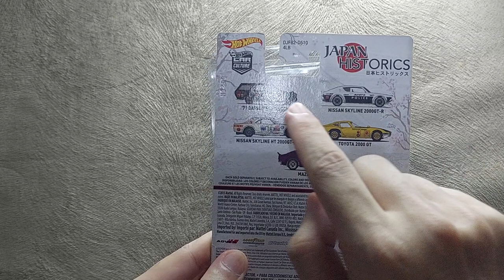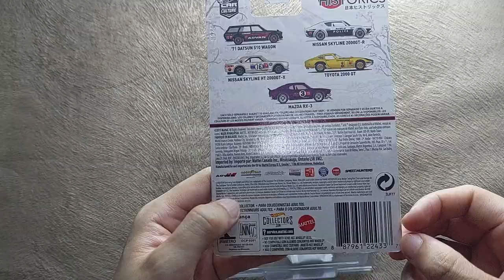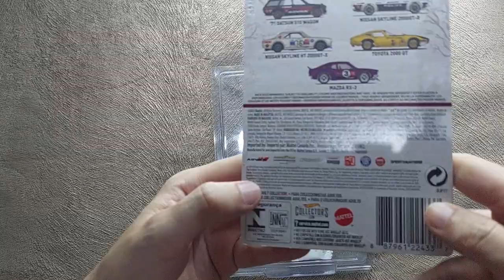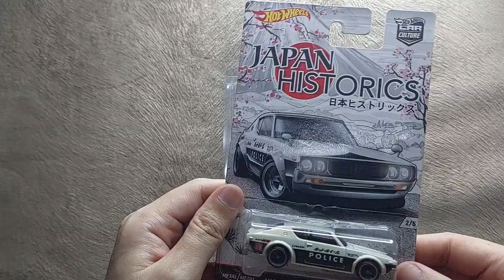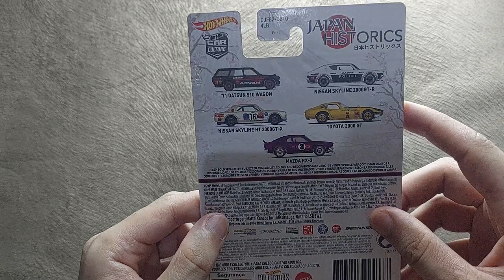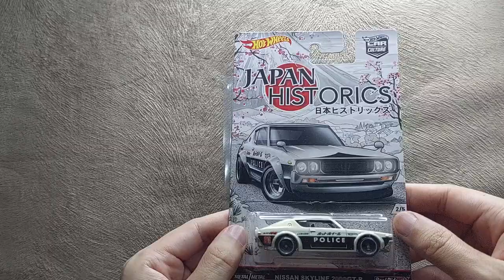HOT WHEELS NISSAN SKYLINE 2000 GT R POLICE JAPAN HISTORICS